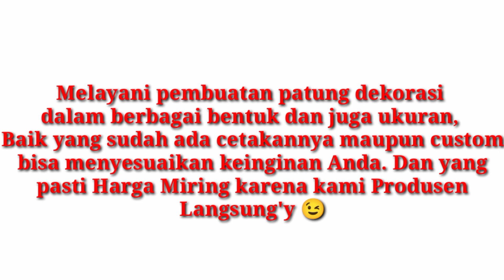Patung Dekorasi Meluncur-Waterboom Kota Serang Banten!!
Di sini Terlihat Aktivitas di workshop Studio Semar Mesem menjelang hari raya ini tingkat produksi kami yang semakin meningkat bahkan setiap hari kami over time sampai malam hari demi lancarnya proses produksi.

Terimakasih atas kepercayaan Anda karna telah memesan produk patung dekorasi di Kami, Produsen patung dekorasi terpercaya, Amanah, No Tipu-tipu!!

Official YouTube: Studio Patung Semar Mesem

Untuk Konsultasi/pemesanan silahkan hubungi :
CP/WA : 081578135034 (Mas Kelik)Pemilik Langsung
Alamat : Dusun Butuh, RT 03 RW 11 Kel. Senden Kec. Mungkid Kab. Magelang Jawa Tengah.

Karna Kepuasan pelanggan adalah prioritas kami, 😉👌